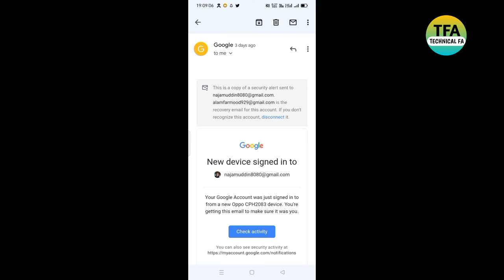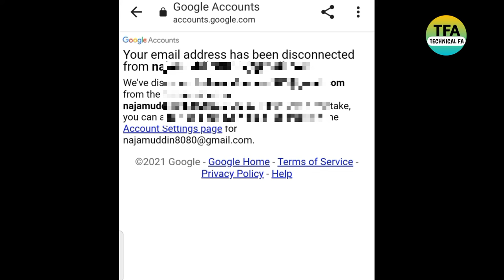रिकवरी ईमेल कैसे हटाएं । how to remove recovery email gmail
how to remove recovery email from gmail । रिकवरी ईमेल कैसे हटाएं technical farmood

iss video me aap dekhe email ko recovery me se kaise hataye । how to disconnect email

Queries solved:-
how to remove recovery email from gmail
recovery email kaise hataye
gmail ka recovery email kaise hataye